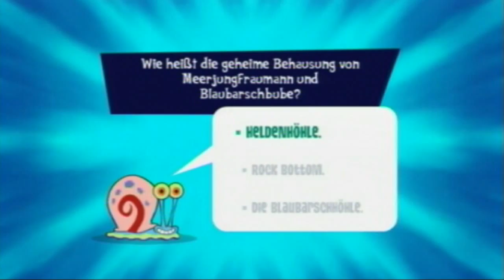Let's Play SpongeBob's Eiskalt Entwischt [Wii/German/100%] #10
*Ab 5:20 ist meine Stimme zu leise, weil ich das Mikro irgendwo weit weg hängen hatte xD*
Langsam wird es persönlich. Das Spiel nervt, der Regen nervt, und die Tatsache, dass es eigentlich ein gechillter Samstag war und auch noch wird ist das letzte, woran ich denke. Deswegen will ich einfach nur noch das Spiel beenden, in die Ecke schmeißen und für den Rest meines Lebens nicht mehr anfassen.